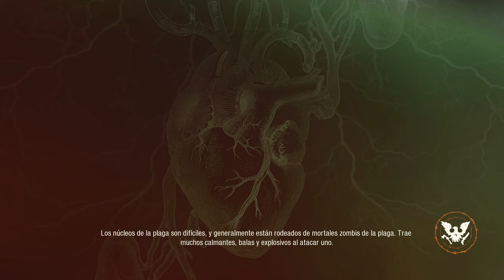SOD2 #2 Nueva Base y Núcleos!🏰🧟‍♂